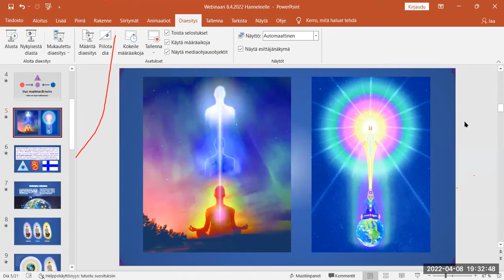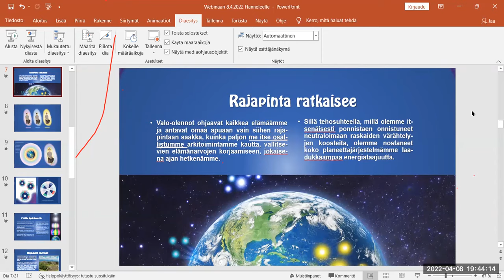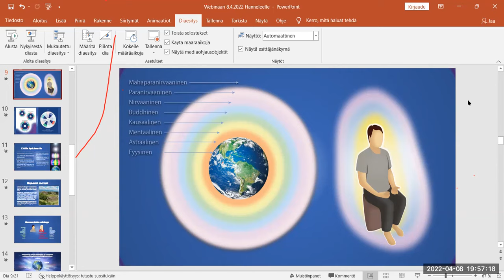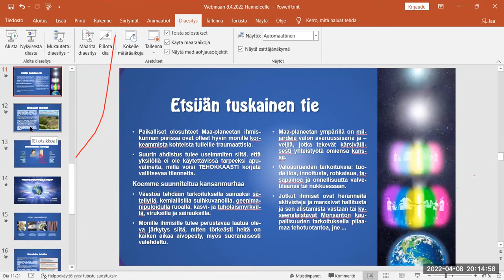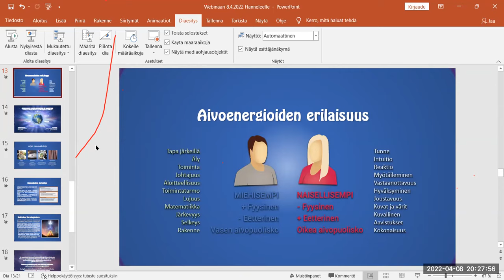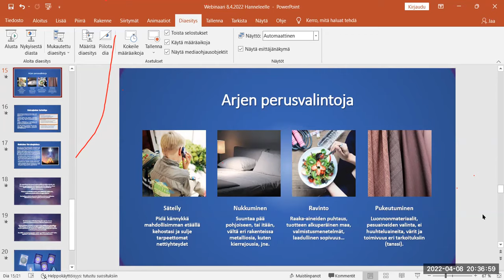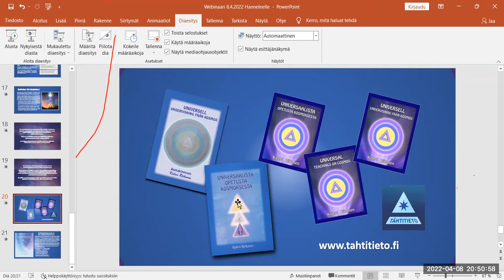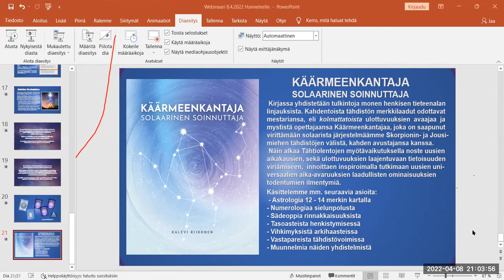Kalevi Riikonen vieraana Henkisen maailmankatsomuksen ryhmässä 8.4.2022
Kalevi Riikonen juttelee ajan ilmiöistä henkiseltä kantilta katsottuna.